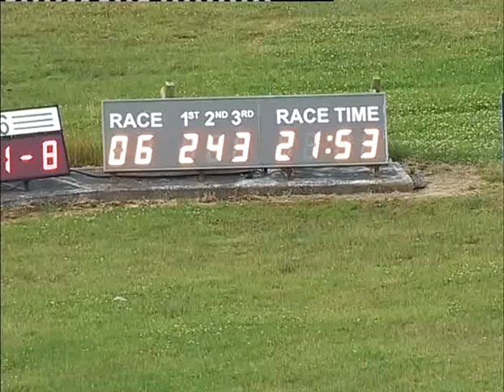Sat 060713 Race 6